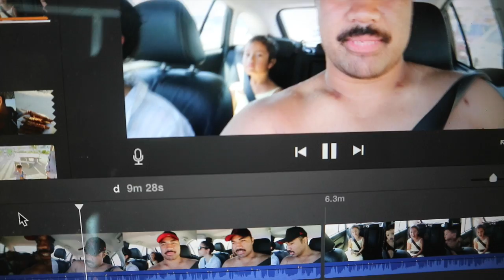WHY WE MOVED!!